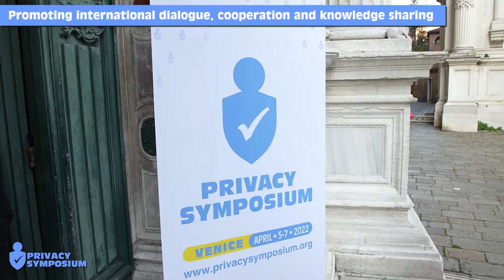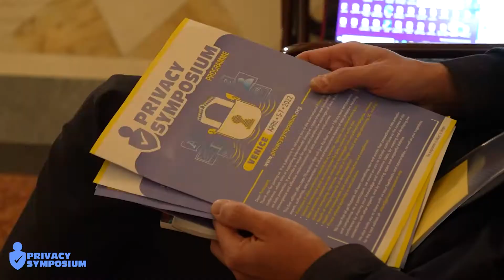PRIVACY SIMPOSIUM 2022 VIDEO ok